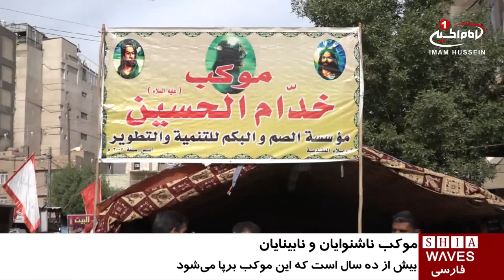خدمت رسانى موکب ناشنوایان و نابينايان در شهر مقدس کربلا /پنج شنبه - ۲۷ آبان ۱۳۹۵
خدمت رسانى موکب ناشنوایان و نابينايان در شهر مقدس کربلا.

بیش از 500 تن از نابینایان و ناشنوایان که غالبا از استان بابل عراق می باشند، در موکبی مشغول خدمت به زائران اربعین حسینی در شهر مقدس کربلا هستند.

مدیر این موکب، در این باره گفت: اعضای این موکب بیش از ده سال است مشغول خدمت به زائران اربعین حسینی هستند و علی اغم مشکلاتی که دارند، عشق به ابا عبد الله الحسین علیه السلام، آنان را در راه ثابت قدم داشته است.

در کنار این افراد، اشخاصی که زبان اشاره نیز می دانند، حضور داشته و مشغول خدمت رسانی به زائران حسینی در ایام اربعین هستند.

این موکب که «احباب الزهرا سلام الله علیها» نام دارد، در منطقه باب طویریج، در شهر مقدس کربلا مستقر شده و انواع خدمات، مانند آماده نمودن غذا، نوشیدنی، و مکان استراحت برای زائران اربعین حسینی را فراهم کرده است.

لازم به ذکر است، بیش از هشت هزار موکب حسینی در ایام زیارت میلیونی اربعین حسینی، در حال خدمت رسانی به زائران سید و سالار شهیدان، حضرت ابا عبد الله الحسین علیه السلام هستند.

پنج شنبه - ۲۷ آبان ۱۳۹۵
الخميس - ۱۶ صفر ١٤٣٨
Thursday - 2016 17 November